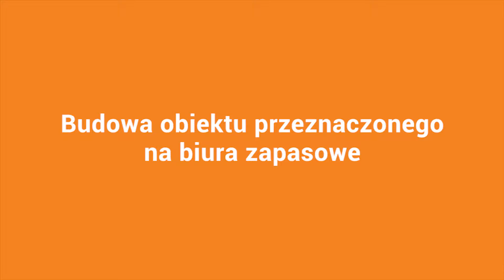Budynek E - timelapse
Timelapse z budowy budynku biurowego E, powstałego w ramach Centrum Innowacji ATM.